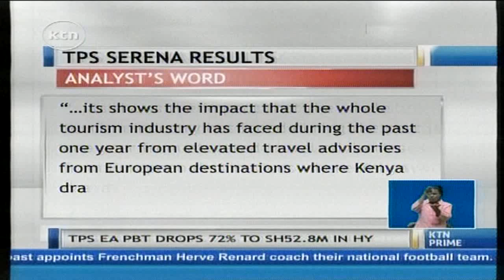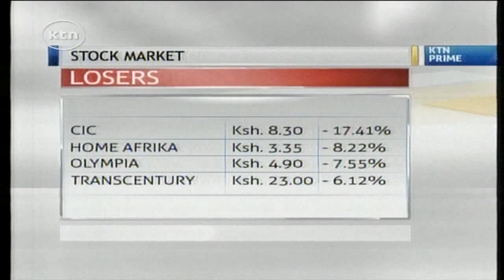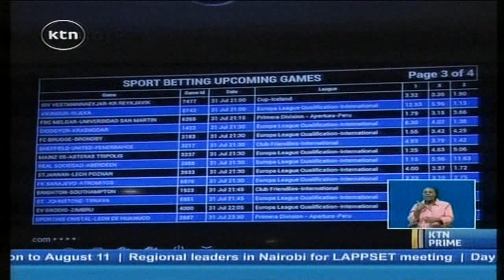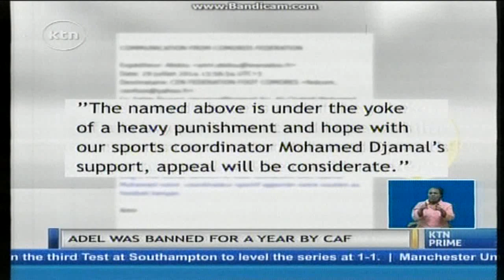KTN Prime Full Bulletin 01 August 2014 (TPS Serena makes 72% drop in Profit)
1. TPS Serena Eastern Africa announces 72 percent drop in profits
2. President Uhuru Kenyatta gives new directives for Ministry of Lands to recover Lamu County
3. Nyeri Woman escapes after posting an abandoned child to the father
4. Governors in Court to protest Devolution Law that will see Senators chair County Development agenda